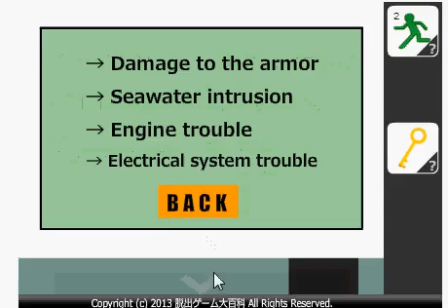Find the Escape Men 67 submarine walkthrough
SOLUCE written